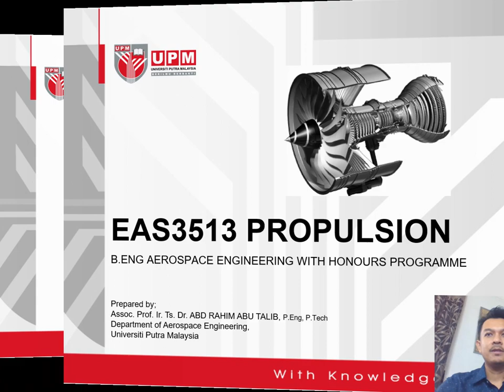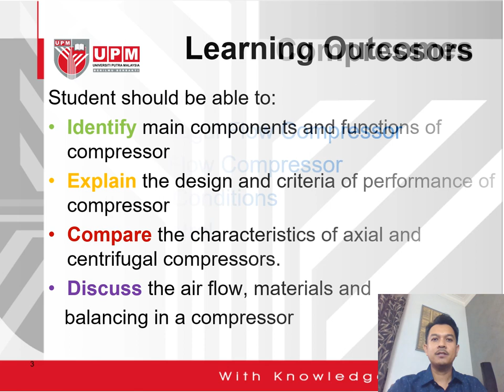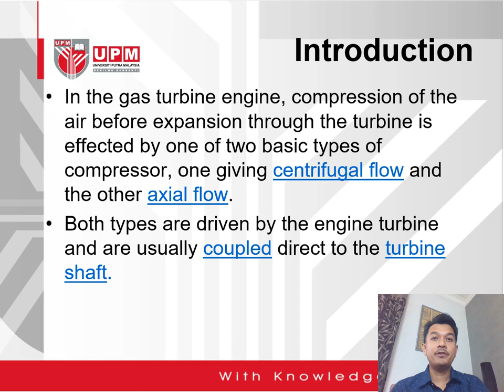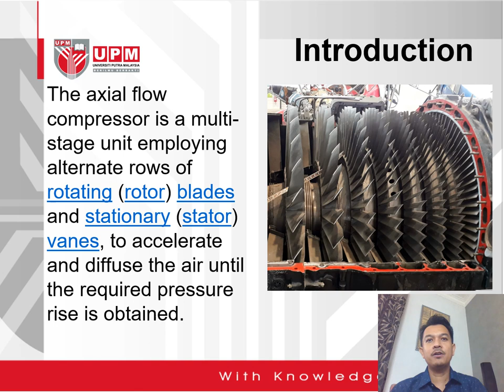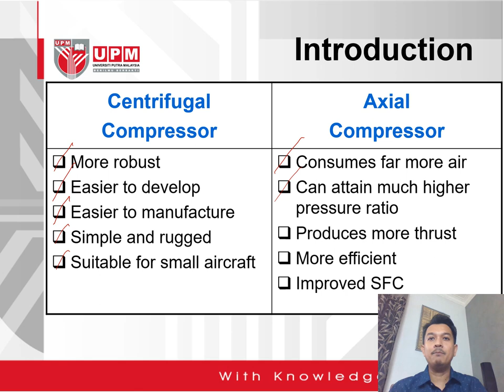Compressor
This video is about the introduction to compressor.